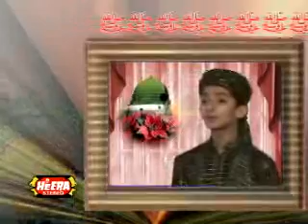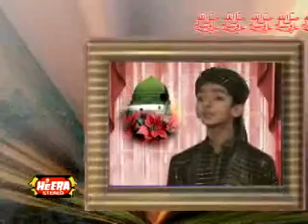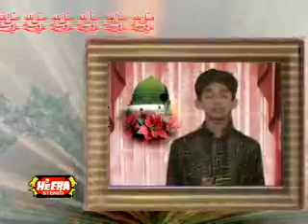Aamir Anwar Qadri - Har Dukh Mein Apna Sahara Hai